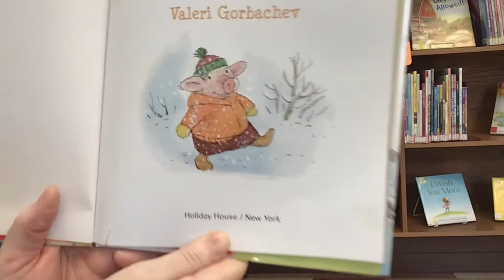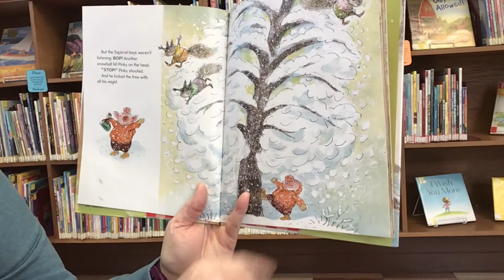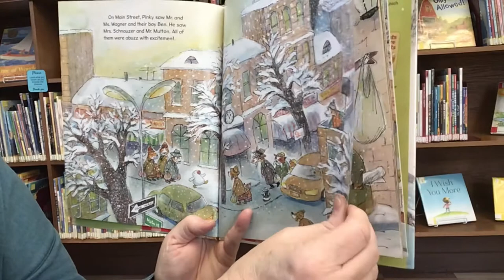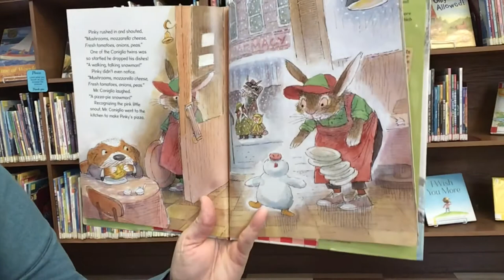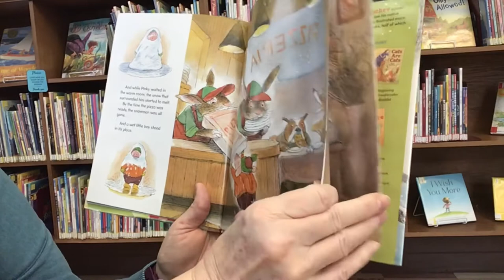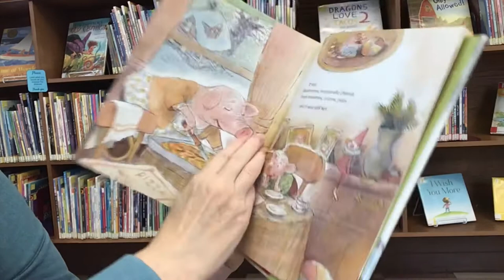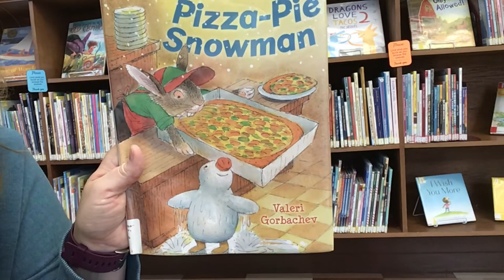Story Time with Miss Cindy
Read aloud picture book, Pizza-Pie Snowman, written by Valeri Gorbachev and published by Holiday House.